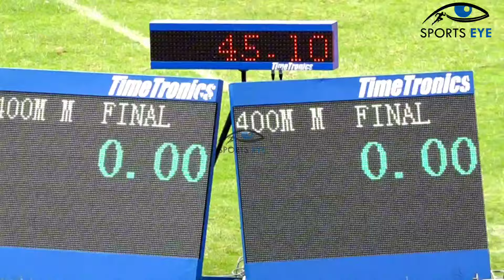Incredible BATTLE To The Line In Men's 400M Finals| National Athletics Championships 2024